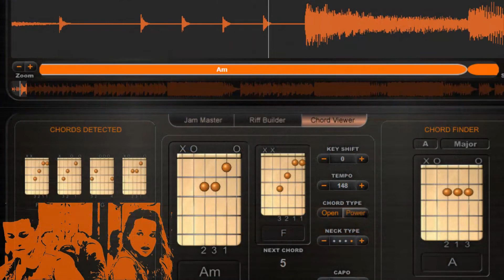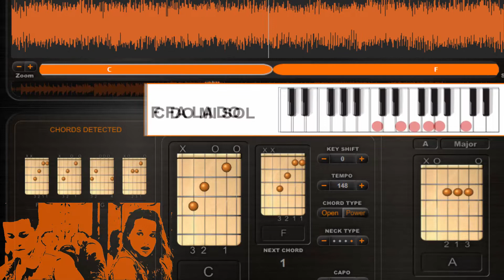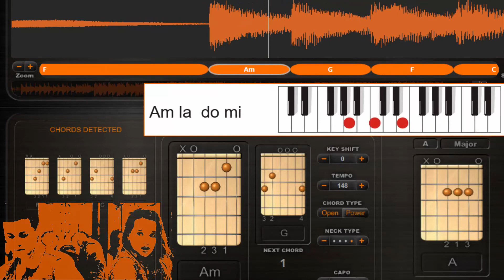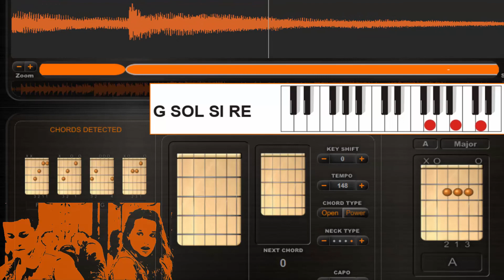Little do you know Camille & Ludia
Suite du challenge musical du collège Saint-Exupéry . faistonshowaucollège . Le premier enregistrement réalisé par Camille et Ludia.